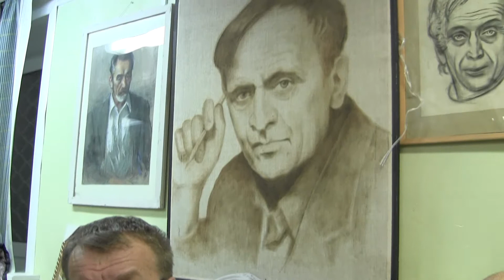Александр Дорожинский ЛИТО Свиток 15.11.18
Занятия ЛИТО Свиток,  библиотека им. Горловского, Сергиев Посад.